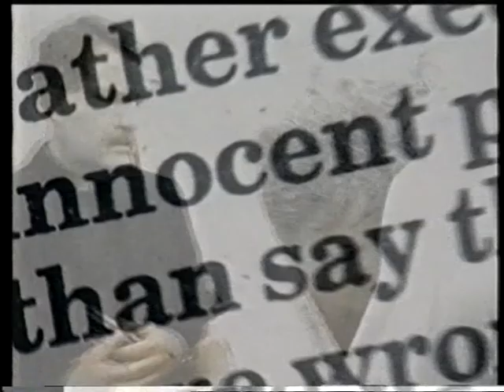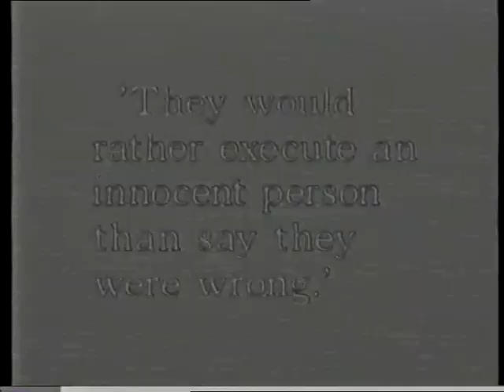Accept - Death Row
Tema del disco Death Row.

We Are Blood Brothers!

Lyrics:
I'm dead meat, you took away my rights
To be a part of your society
A life-time in prison wouldn't justify
You want to blow away a sucker, so I have to die
I'm still waiting for the final call
I want to meet my maker, I'm ready to go
Kill me, kill me, kill me, please, kill me
Give me a reason why you're gonna let me wait
Some kind of punishment before you terminate
You're taking my life for your peace of mind
So let's go, start the show
Death row, I'm ready to go, death row
Let me die, let me go
Let me die, let me go, death row
I'm a dead man walking so get outta my face
Rather die like a man than rotting this way
I hate you and you hate me
You can come and kiss my dignity
I'm ready to go, death row, death row
Your justice is not mine
You punish a crime with another crime
If you need to kill me for your peace of mind
Death row, there's no tears that you can sell
Death row, paid my ticket through the gates of hell
Death row, death row